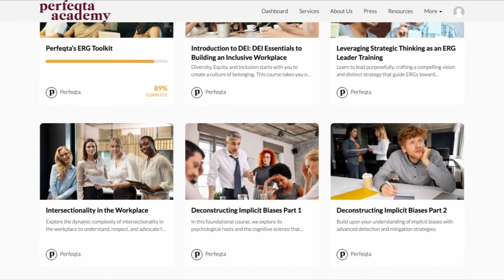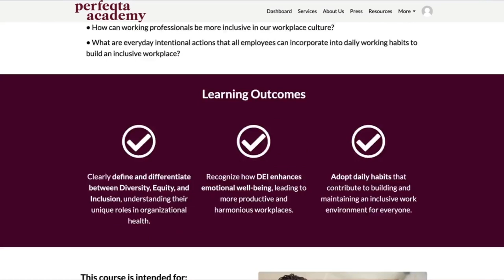Showcasing Expertise: Mesmerizing Video Editing Samples by SozibStudio | Video sample 26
Welcome to SozibStudio - Your Ultimate Destination for Professional Video Editing Services!

Need a video for your company, business, events, short films, presentation for a project, website or business, branding, special events, commercial projects, Fiverr gigs, or youtube channels?

Wait No More !!!

This is the right place.
I present you with one of the most awesome video editing services that you will ever get on Fiverr at this price.

Before order, I will show you a short sample video with your pictures if you want. It's free. No need to pay before work.

Are you ready to transform your raw footage into captivating visual masterpieces? Look no further than SozibStudio, where the art of video editing comes to life. Whether you're an aspiring YouTuber, a business owner, or an individual with a story to tell, our channel is your go-to resource for all things video editing.

🎬 Unleash Your Creativity with Adobe Premiere Pro and More:
Dive into the world of video editing with Adobe Premiere Pro, the industry-standard software known for its powerful capabilities. Our videos walk you through essential techniques, tips, and tricks to make your editing process seamless and fun. But that's not all! We also explore other user-friendly tools like Wondershare Filmora and online video editors, ensuring there's something for everyone.

✂️ From Rough to Polished - Master the Art of Editing:
Learn the art of precision with our video cutter tutorials, where we guide you on trimming and arranging your footage flawlessly. Our goal is to empower you to craft engaging stories that keep your audience hooked from start to finish.

🎥 Elevate Your Content with Professionalism:
At SozibStudio, we understand the significance of professional video editing. Whether you're seeking editing services on platforms like Fiverr or looking for a reliable video editing agency, our insights, and tutorials are designed to help you achieve the polished look your content deserves.

📍 Local or Global - Video Editing Knows No Bounds:
Wondering about video editing near you? The beauty of our virtual realm is that geographical boundaries don't hinder creativity. Our content caters to creators worldwide, proving that top-notch video editing guidance is just a click away.

🔥 Your Journey to Becoming a YouTube Video Editing Maestro:
For aspiring YouTube creators, our channel is your best friend on the path to success. We delve into the intricacies of YouTube video editing, equipping you with the skills to make your channel visually appealing and engaging.

🖌️ Meet Your Partner in Video Editing - The YouTube Editor:
Discover the role of a YouTube editor and how they can enhance your content creation process. Learn how to collaborate effectively with editors and leverage their expertise to take your videos to the next level.

Join us at SozibStudio and embark on an exciting voyage through the world of video editing. Whether you're a beginner or a seasoned pro, our content is tailored to enrich your editing prowess. Remember, the journey to creating exceptional videos starts here.